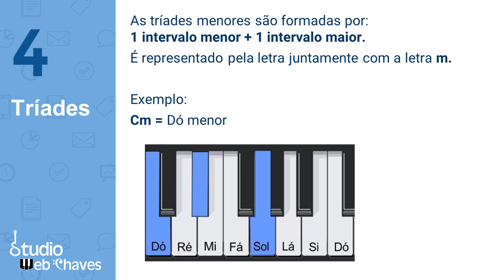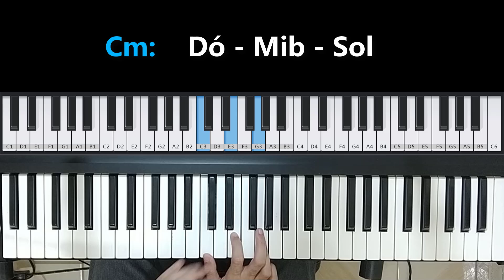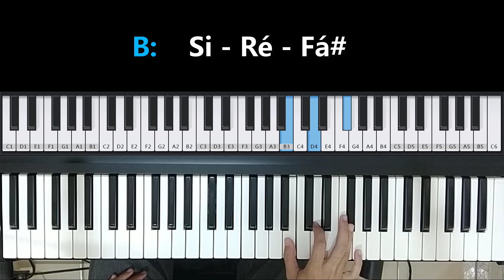Acordes de Tríades Menores no Teclado / Piano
Nessa vídeo mostro como fazer os acordes de tríade menor no teclado ou piano.
Essa aula também faz parte do Curso Rápido de Teclado para Iniciantes.